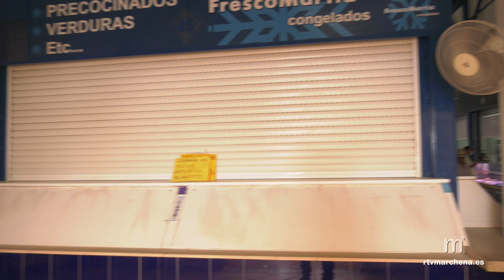La alcaldesa se reúne con comerciantes de la Plaza para explicar las nuevas obras del recinto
PUBLICA RTVMARCHENA

Con el fin de `` adaptar el centro comercial a la normativa actual de salubridad, seguridad, estanqueidad, accesibilidad, climatización y eficiencia energética´´, la Alcaldía se ha reunido con los comerciantes del mercado de abastos y el técnico municipal responsable del desarrollo de dicho proyecto. Una obra que parte de una inversión inicial de más de 277.000 euros.

Así, entre las actuaciones destacadas, está la anulación del aseo que existe actualmente para su conversión a un cuarto general de sala de mandos. Por otro lado, se realizarán dos núcleos de aseos nuevos en la zona central del mercado, uno a cada mitad del edificio. Estos serán adaptados a la actual normativa, ``de manera que puedan ser usados por los usuarios de manera equidistante al espacio´´.

También, para facilitar el acceso a personas con movilidad reducida, se adaptará la entrada de la calle Santo Domingo y se instalará una plataforma elevadora.

De entre otras actuaciones, Alcaldía señala ``el pintado general de todo el edificio, incluido la estructura metálica del parking, así como el sellado y relleno con fibra de vidrio de todos los canalones de desagüe, arreglo de arquetas y puestos que vierten al forjado, el arreglo de la montera con un nuevo automatismo, la colocación de un sistema de toldos en la cúpula con sistema automático, nuevos alumbrados, el arreglo de las cuatro puertas acristaladas, la colocación de 4 cortinas de aire, y la colocación de un nuevo sistema contra incendios de tecnología avanzada´´. Además, explica que estas obras han sido conocidas por los comerciantes ``de primera mano´´ y valoradas ``muy positivamente´´.

El plazo de ejecución de las obras será de tres meses, si bien los trabajos que más molestias puedan ocasionar a los clientes y a la actividad comercial se realizarán por las tardes.

Desde la Alcaldía se informó también a los comerciantes que ya se está trabajando en la redacción de un Régimen de funcionamiento interior, que contendrá las normas de carga y descarga, los horarios y un sistema de infracciones y sanciones.

Finalmente, Alcaldía también trabaja en la regulación del parking, tanto del mercado como del futuro que se abrirá en Calle Santo Domingo, ``que estará dotado de un precio público y un control de uso´´.